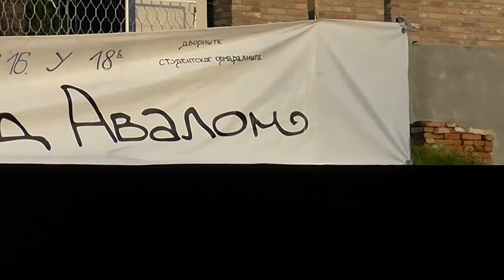Мој измењени видео